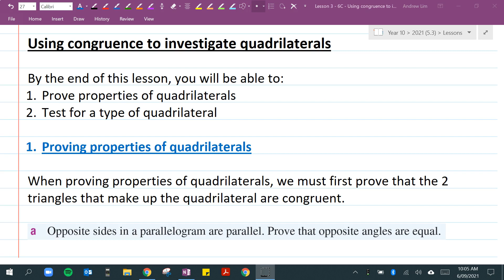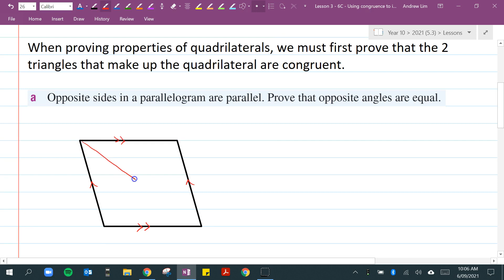Using congruence to investigate quadrilaterals